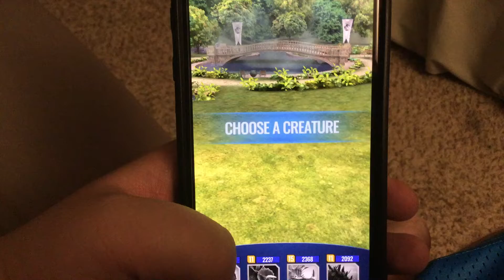Tyrannosaurus Rex VS Irritator Gen 2 (Jurassic World Alive)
Tyrannosaurus Rex takes on his solo fight against the creature that is ready to crush, but will he survive his attack or will he still be attacked? Find out and enjoy!